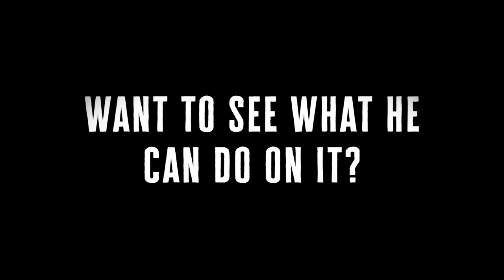Name Wheelie Pig’s Bike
Enter your suggestion for Wheelie Pig’s bike by September 29th! If your name is picked, you’ll win a $100 gift card!